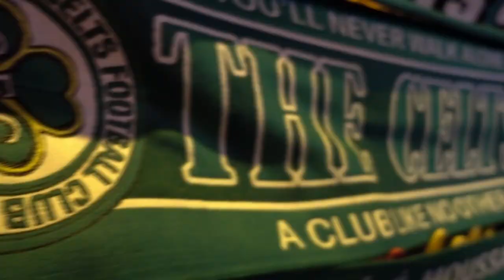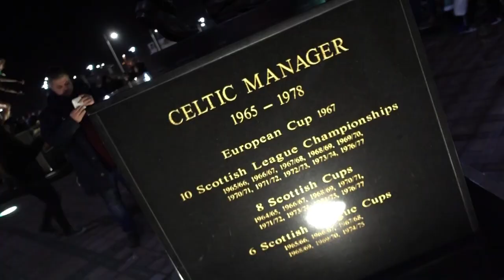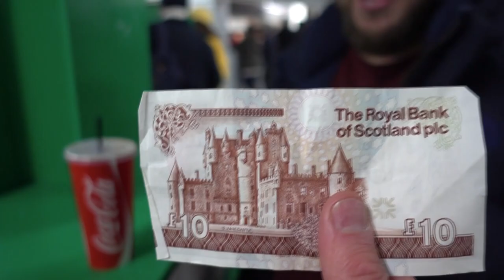THE STORY OF GLASGOW CELTIC! | The Front 3 Vlog #5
Dave travels to Glasgow for Celtic vs Barcelona in the Champions League and stumbles across the story behind Glasgow Celtic. Celtic was founded by Brother Walfrid on 6 November 1887 with the purpose of supporting poor children in poverty to go to school. Celtic is really a club like no other. Dave samples the atmopshere at Parkhead, the local cuisine and much more.